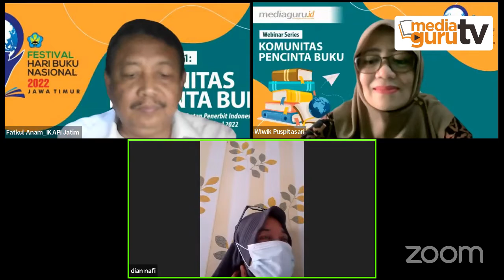Transformasi Digital menuju Literasi Bangsa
Dr. Fatkul Anam Ketua IKAPI Jawa Timur memberi wawasan gamblang tentang bagaimana tantangan industri perbukuan di tengah maraknya buku online, ebook dan sebagainya yang juga tidak bisa dipisahkan dengan sistem pemasaran digital. Namun demikian, ternyata pembajakan buku menjadi ancaman serius. Bahkan pemasaran digital atau lokapasar yang menyediakan buku digital disinyalir menjadi ladang insdustri buku bajakan. Apa dan bagaimana penanganannya? Simak tuntas video ini.